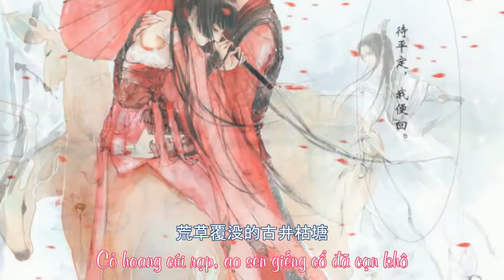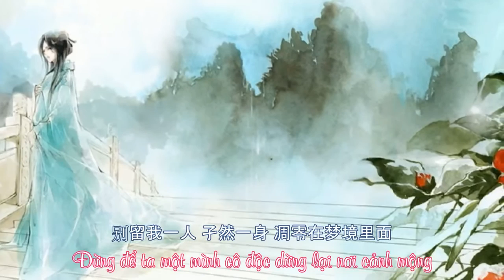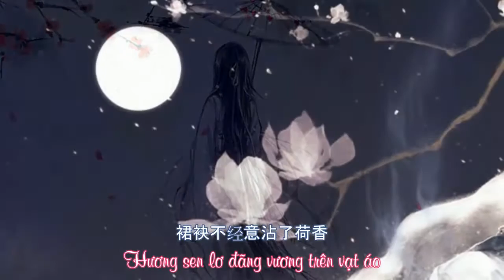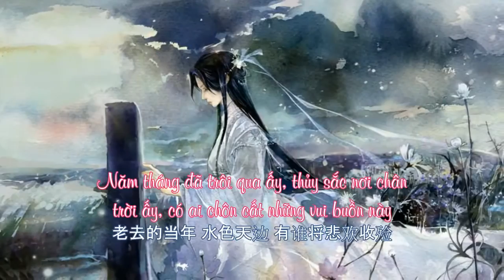[Vietsub+Pinyin] Cẩm Lý Sao (锦鲤抄) - Tiểu Khúc Nhi (小曲兒)